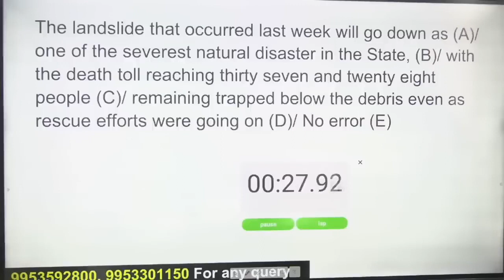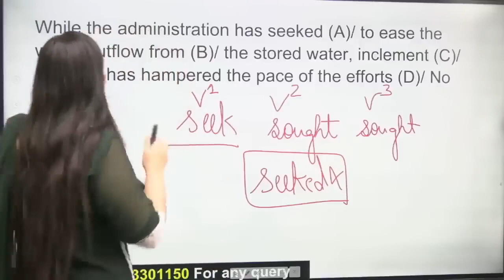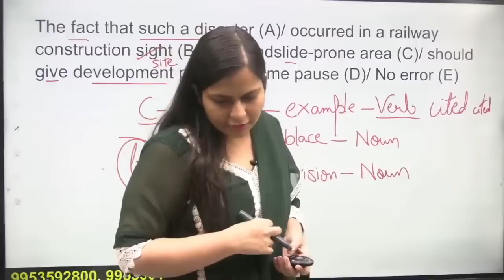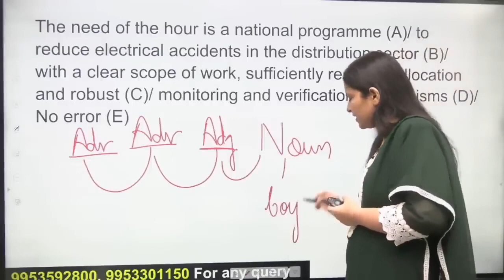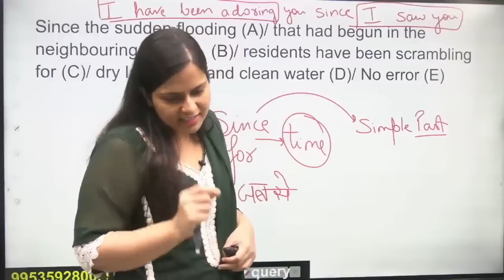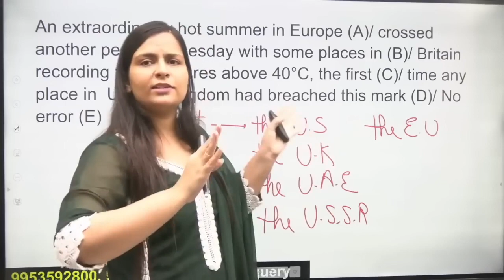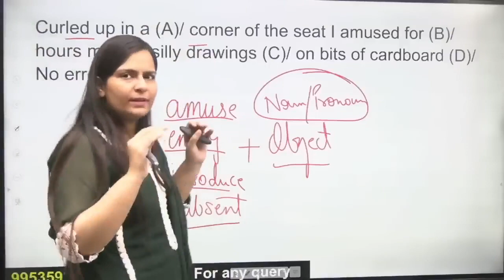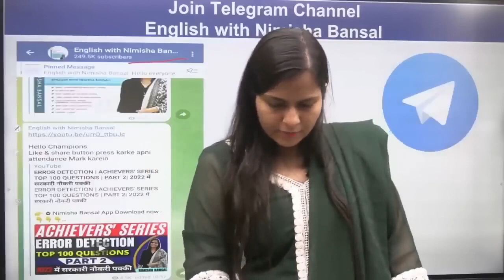Top 100 Questions - Error Detection (Part-7) English Grammar Nimisha Bansal | Unacademy Bank Exams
Top 100 Questions - Error Detection | English Grammar Nimisha Bansal | Unacademy Bank Exams

Welcome to Unacademy Bank Exams. One Stop For Future Bankers !

Unacademy Subscription Benefits:
1. Learn from your favorite teacher
2. Dedicated DOUBT sessions
3. One Subscription, Unlimited Access
4. Real-time interaction with Teachers
5. You can ask doubts in the live class
6. Download the videos
7. Compete with your mates with the "COMPETE" feature